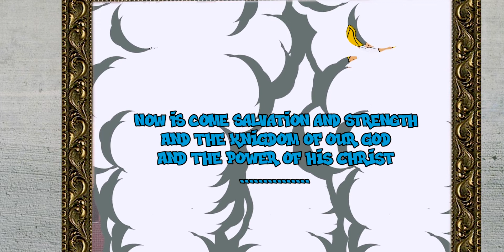Animation At Work 2022 - The Final War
Episode 1 of the series AGES begins with the end, the final battle and where it all really began !